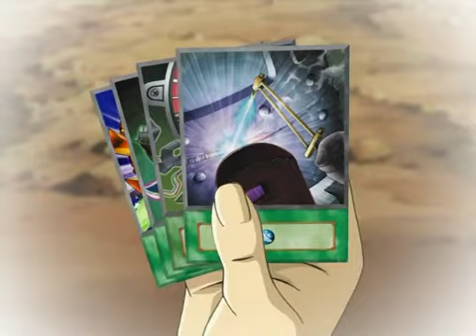08 RAINBOW MUSIC SI JESUS ME QUITA LA VIDA